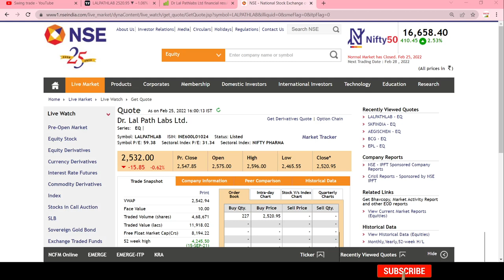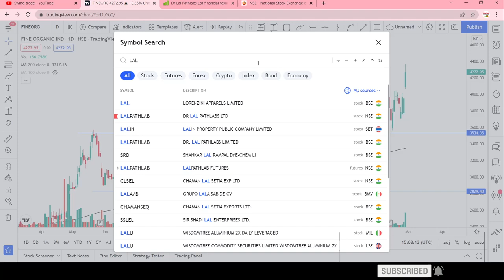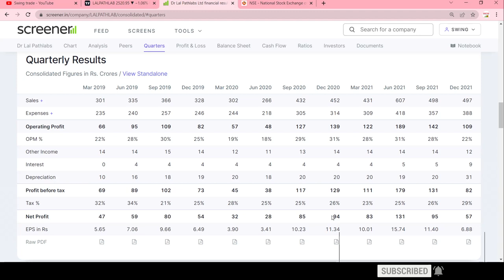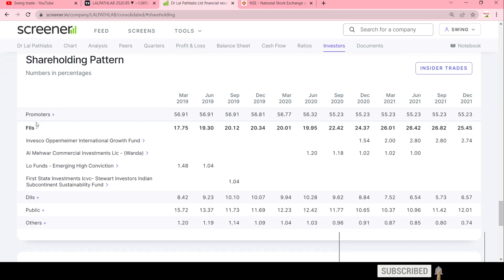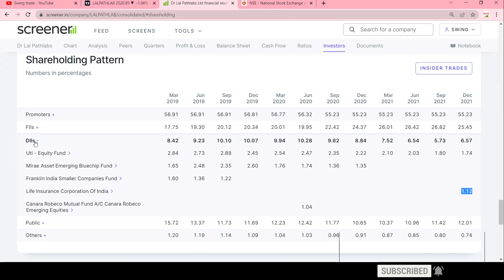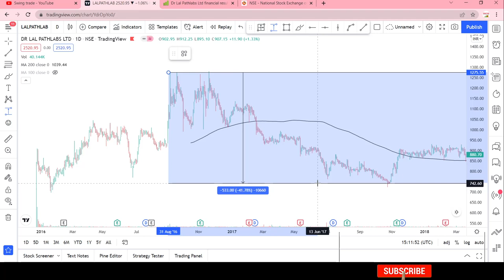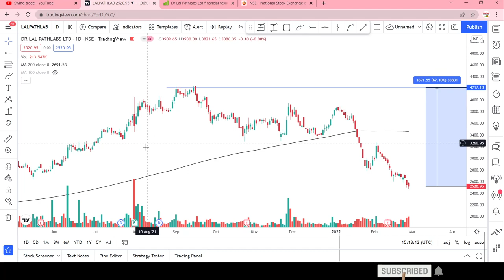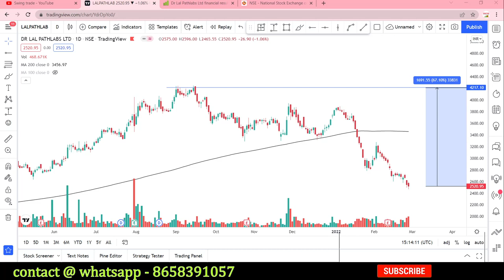lal path lab share latest news || dr lal pathlabs share||swingtrade|Multibagger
Multibagger,
Positional Trading
Technical Analysis
swingtrade
swingtradesks